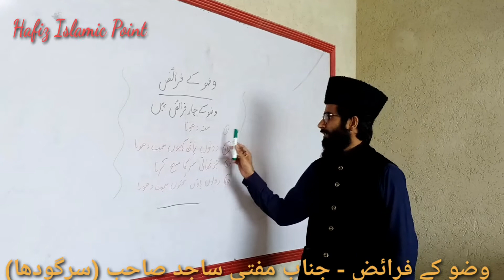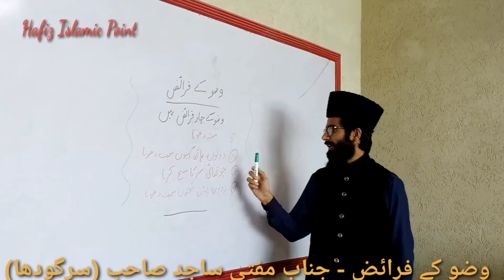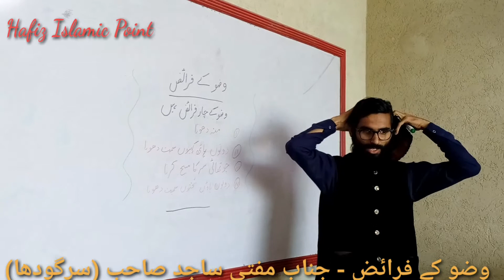Wazo k Faraiz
Wazo k Fariz,
Voice by Mufti sajid sab sargodha,
Wazo k mutaliq Islamic batin,
Important point,